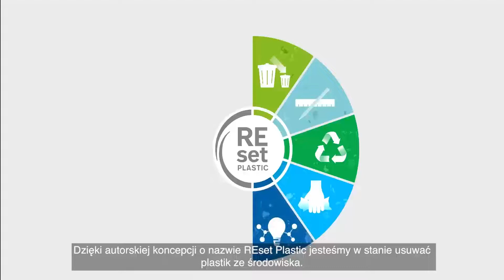14. Lidl - Projekt Bric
Film zgłoszony do konkursu w ramach VII edycji Festiwalu Filmów Odpowiedzialnych „17 Celów” w kategorii Przedsiębiorstwa.